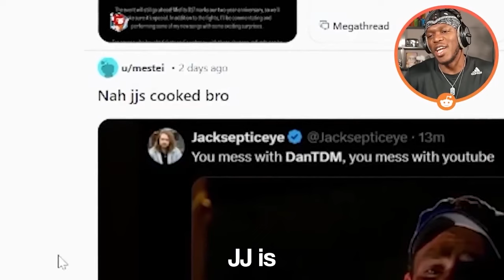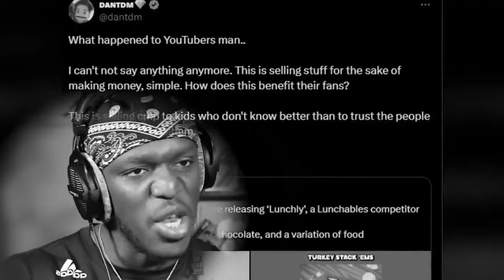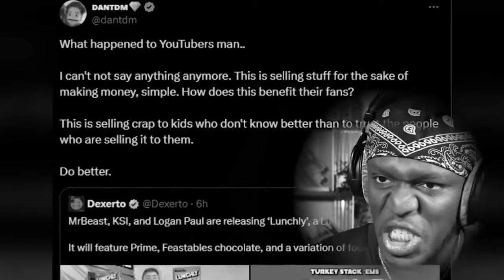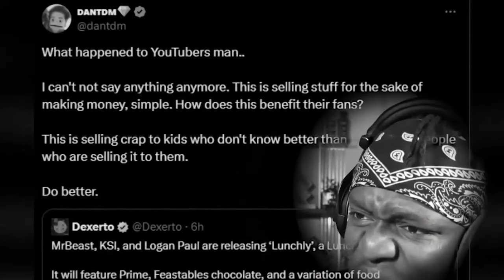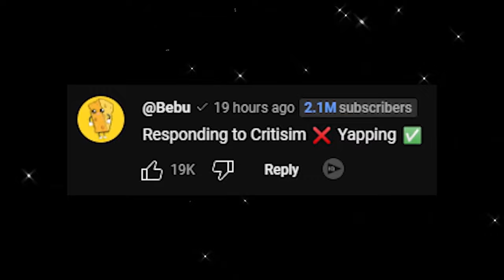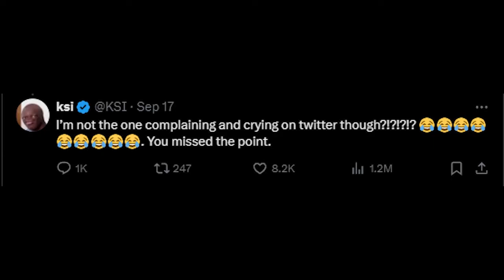KSI Does Not Seem to Understand His Situation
KSI's latest video, titled 'Everybody Hates Us Right Now,' is filled with defensive rants and deflections. He responds to criticism, including DanTDM's comment on Lunchly’s misleading marketing of unhealthy food as healthy for children. Instead of addressing the real issue — deceptive advertising — KSI deflects and targets other creators like Ryan Trahan and FaZe Rug.

In this video, we break down why KSI's response misses the mark and how his promotion of Lunchly isn’t just another harmless brand deal but one that misleads his young audience. It’s not about promoting food — it’s about the responsibility of being transparent when marketing to impressionable viewers. KSI, it’s time to take a step back and listen to the criticism instead of deflecting it.

Watch now to see the full breakdown and join the conversation!